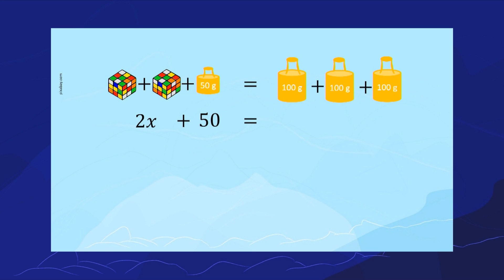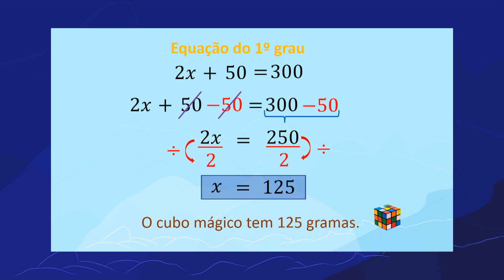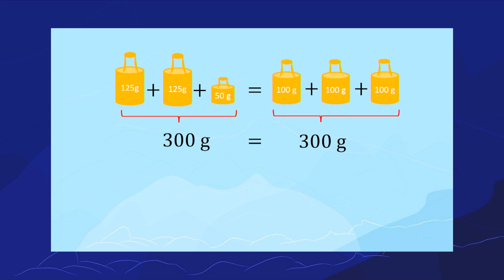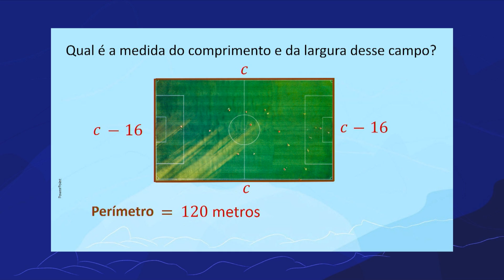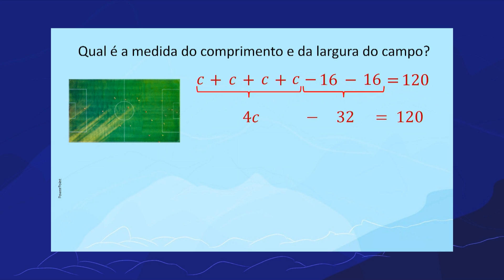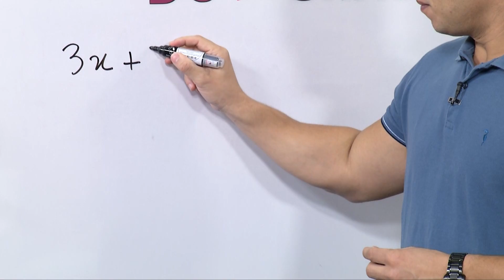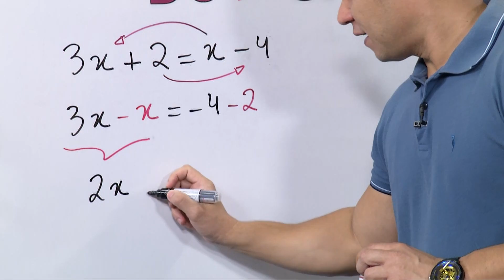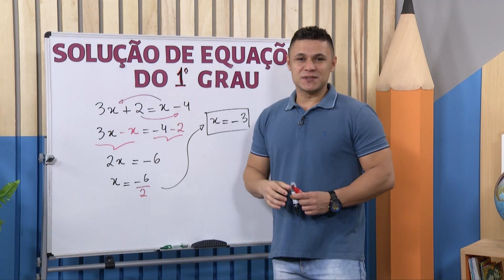Solução de equações do 1º grau | Rioeduca na TV – Matemática - 8º Ano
O professor Pedro Passos apresenta a aula Solução de equações do 1º grau.
Habilidades trabalhadas: Resolver equações polinomiais de primeiro grau com o uso compreensivo dos princípios aditivo e multiplicativo das igualdades.